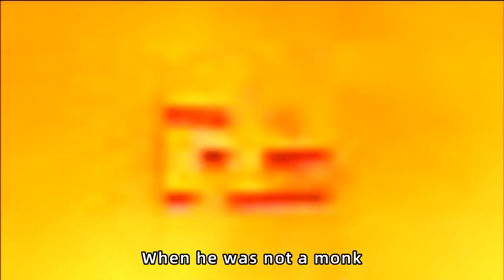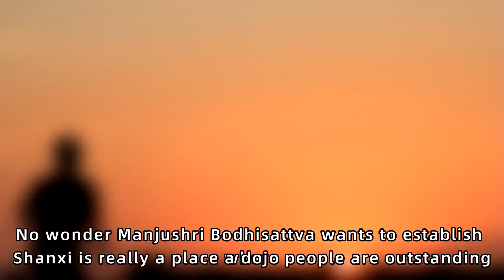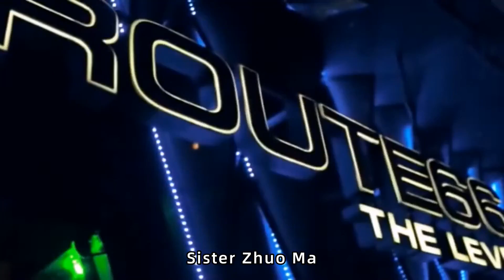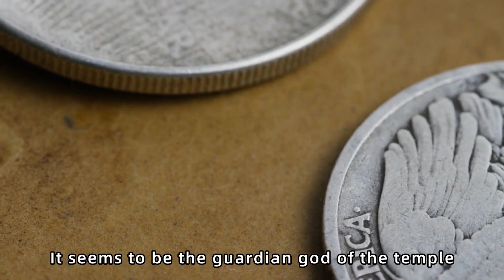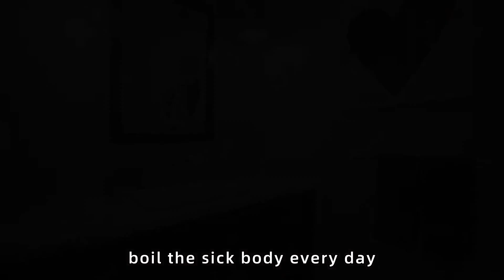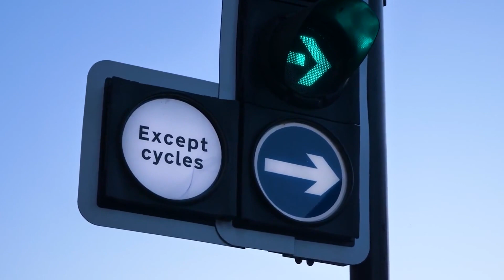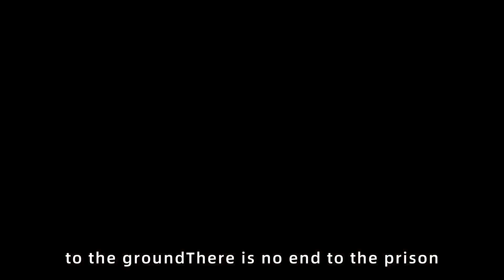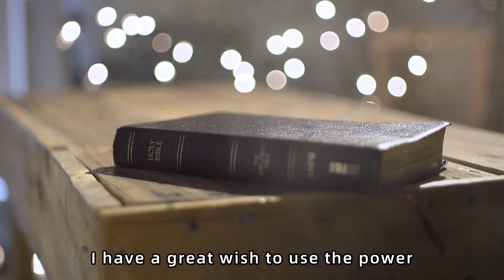The miraculous experience of the practicing incense mage in Lanruo Temple, Mount Wutai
Sister Zhuoma: Brother, I think it's very interesting to read the article on psychic people you published. Shanxi is really a place where people are outstanding. No wonder Manjushri Bodhisattva wants to establish a dojo in Shanxi. I went to Shanxi to study in September. In the place between Ying County and Datong mentioned by the resident in the article, I saw and heard a lot of strange things, which was breathtaking.
Coincidentally, I went to a small monastery in the back mountain of Wutai, Xinzhou with my local fellow monks. The name of the temple is "Lanruo Temple", which has the same name as the temple in "The Ghost of Qiannu". At that time, I went to Chaodu Yingling.
The year before last, the Taiwanese residents formed a group to charter two buses to worship Wutai Mountain. When going down the mountain, the accompanying leader, a Tantric master, clearly watched Lanruo Temple in Dingzhong, and even the route to the monastery was clear.At that time, the mage decided to postpone the date of returning to Taiwan and immediately asked the driver to change the lane and go straight to Lanruo Temple. You know, that small temple is in the mountains, and people who haven't been there can't find the way at all. However, the mage, who had never been to the mainland, instructed the driver to come to the gate of the temple without any difference.。。。。。。